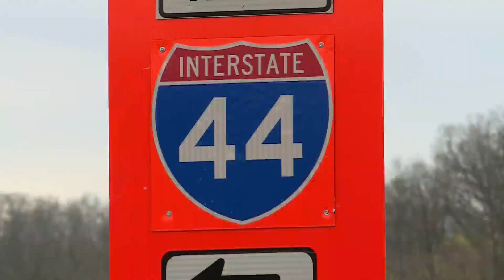Major repairs on I-44 in Eureka causing significant traffic delays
The Missouri Department of Transportation (MoDOT) has been undertaking extensive repairs on a stretch of I-44 in Eureka, causing major traffic backups since March. The repairs are being carried out on the bridge deck over the Meramec River, and MoDOT has closed off one lane of I-44 eastbound at Lewis for the first stage of the project, leaving only two lanes available. The Lewis Road westbound ramp has also been closed.